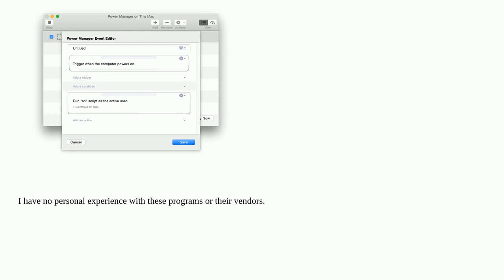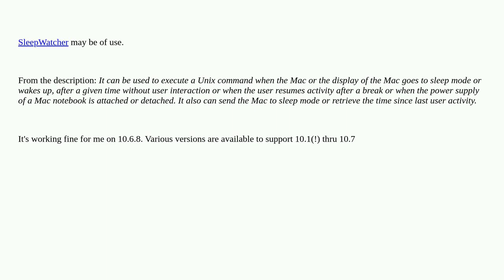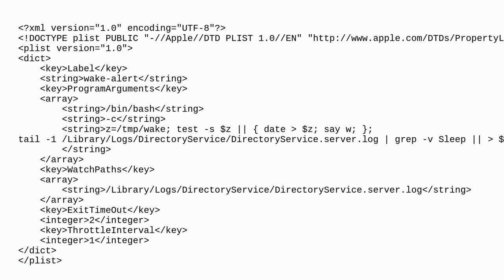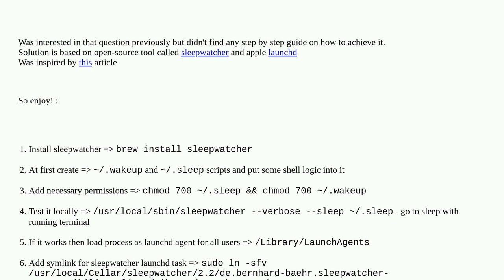Apple: Possible to run scripts on sleep and wake?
Possible to run scripts on sleep and wake?

A special thanks goes out to the awesome community

  script macos sleep-wake automator